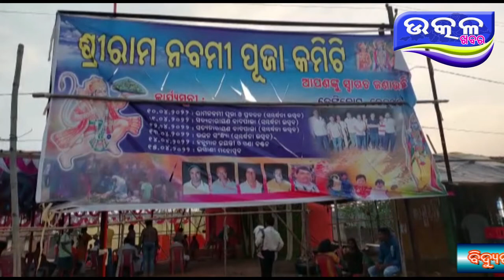ଢେଂକିକୋଟ ରେ ପାଳିତ ହେଲା 30 ତମ ରାମ ନବମୀ l - Ajira Odisha Utkal Khabara